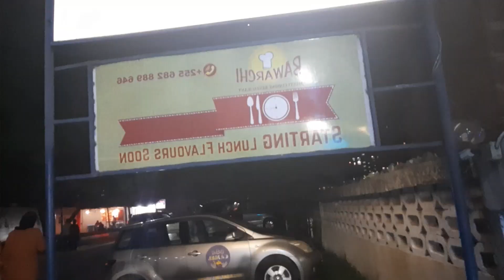weekend outside dinner 🍽 |restaurant |food lovers # vegetarian |nonveg 😋